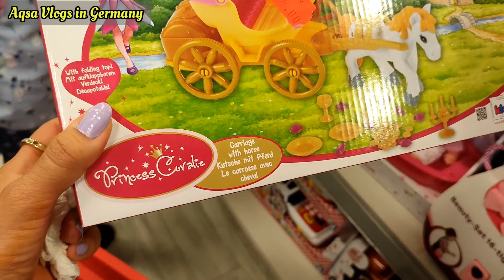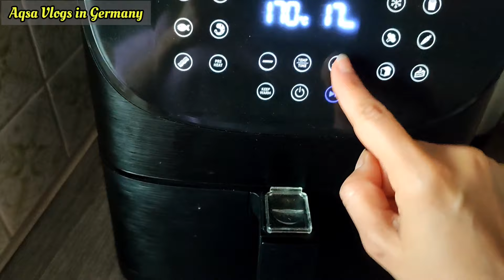My Brother's wedding Pakistan/ Woolworths visit/ Pakistani Mom life in Germany 🇩🇪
Salam and hello everyone hope you all are doing great 🙂 I am good ALHAMDULILLAH. In today's video I am sharing some clips of my brother's wedding in Pakistan.